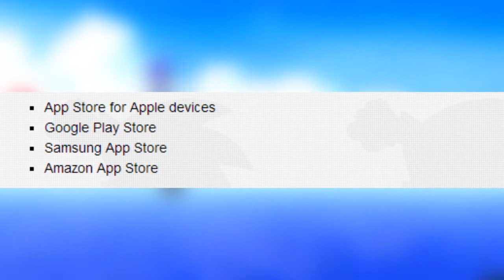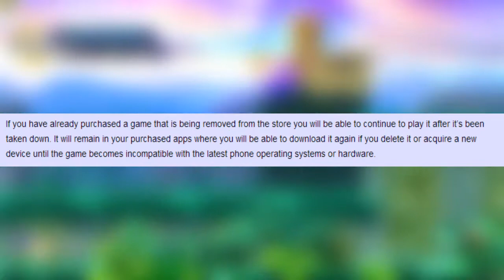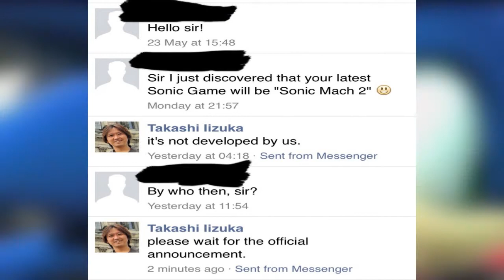[Sonic News] Sonic Mach 2, Sonic Boom v UK a viac. CZ/SK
V dnešných Sonic News toho nebude tak veľa ale lepšie než nič. Niektorí zahraniční youtuberi, čo robia napr. tiež niečo na štýl Sonic News hovoria o jednej veci aj 3 minúty. Zatiaľ čo ja nacpem niekoľko informácii do 3 minút :D

Hudba:  Sonic Colors - Starlight Carnival act 4

Tagy:
Sega
Sonic 2015
Sonic boom sonic
Sonic boom eggman
Sonic boom stick
Sonic boom tails
Sonic boom knuckles
Oggy123
Shadow
Sonic boom cz
Sonic Boom sk
Sonic Boom cz/sk
info
informacie
sonic informacie
sonic boom informacie
Sonic toon
sonic toon cz
sonic toon sk
sonic toon cz/sk
123Cigareta
Cigareta123
Oggy123 Sonic
Sonic runners
Sonic news
Sonic news cz
sonic news sk
sonic news cz/sk
Sonic sega
Knuckles
espio
Big
Big the cat
Sonic Mach
Sonic Mach 2
Sonic Boom UK
Sonic Boom TV show in UK
Sega remove some mobile games
app store
sonic the hedgehog 4 episode 1
Sonic the hedgehog 4 episode 2
sonic mach 2 cz/sk
sonic mach 2 cz
sonic mach 2 sk
Big plush
Espio plush
Big and Espio plush
plushes